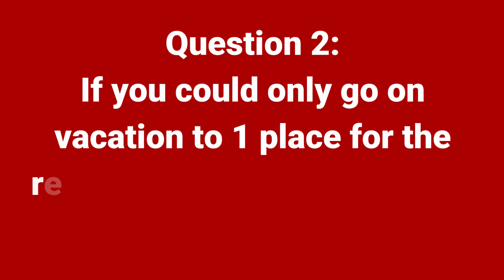Jules Answers the Internet - Free Form Fitness Wellington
Wellington West Personal Trainer, Jules, is here to answer a few obvious and a few silly questions from the internet. Get to know Jules!
We now offer personal training online and are available to train clients across Canada.
Leave your questions and suggestions in the comments and we'll work with the team to get those videos up for you!